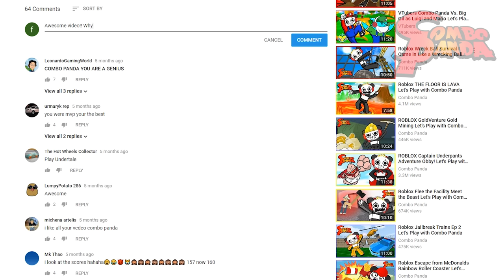Roblox Hole in the Wall ESCAPE THE WALL Let's Play with Combo Panda